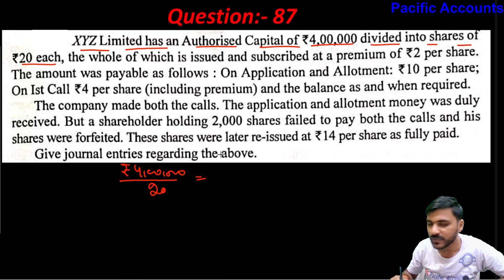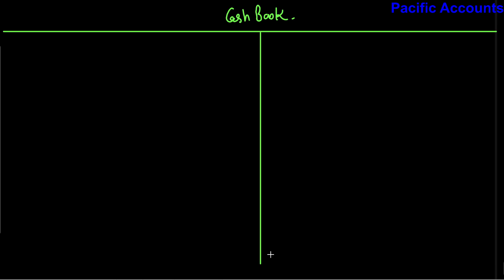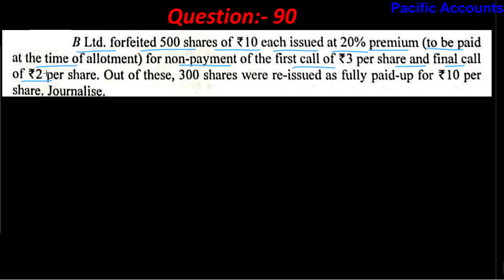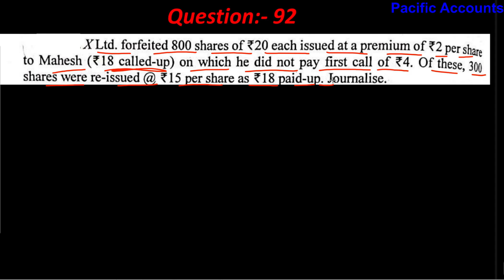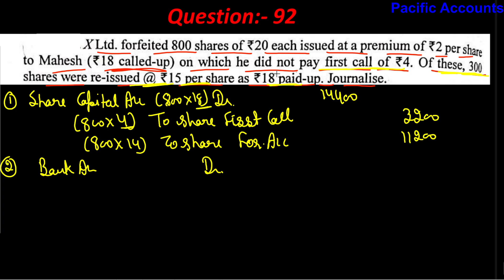ISSUE OF SHARES CLASS 12 | ACCOUNTS | DK GOEL | Q-87,88,89,90,91,92 | CH 6 |ACCOUNTING FOR COMPANIES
In this video we are solving the additional and practical questions Q-87,88,89,90,91,92 of ch-6 ACCOUNTING FOR COMPANIES-ISSUE OF SHARES class 12 from the dk goel book 2024-25.

company accounts issue of shares class 12 practical questions |
company accounts issue of shares class 12 in hindi |
company accounts issue of shares class 12 full chapter |
issue of shares for cash at discount class 12 |
issue of shares class 12 entry |
issue of shares class 12 easy method |
issue of shares class 12 exercise questions |
issue of shares class 12 extract of balance sheet |
issue of shares class 12 forfeiture and reissue entry |
issue of shares class 12 full fledged questions |
issue of shares class 12 full chapter |
issue of shares class 12 forfeiture and reissue questions |
issue of shares class 12 forfeiture and reissue at premium |
forfeiture and issue of shares class 12 |
forfeiture and reissue of shares class 12 |
issue of shares for cash class 12 |
issue of shares for other than cash class 12 |
issue of shares for cash class 12 solutions |
issue of shares for cash at premium class 12 |
dk goel class 12 accountancy solutions chapter issue of shares |
class 12 accounts issue of shares dk goel solutions |
issue of shares for cash class 12 numerical problems |
issue of shares other than cash class 12 |
issue of shares of class 12 |
issue of shares class 12 forfeiture of shares |
issue of shares class 12 oversubscription |
practical questions of issue of shares class 12 |
purchase of assets and issue of shares class 12 |
pro rata issue of shares class 12 |
issue of shares pro rata allotment class 12 |
class 12 accounts chapter issue of shares practical questions |
issue of shares for cash class 12 under subscription |
class 12 accounts chapter 6 issue of shares solutions |
class 12th accounts chapter 6 issue of shares |
class 12 accounts chapter 6 issue of shares |
additional Questions |
practical questions |
pacific accounts |